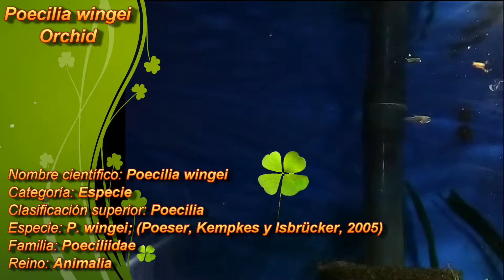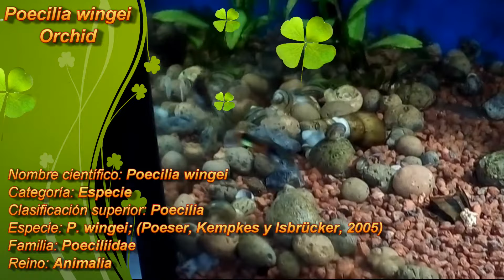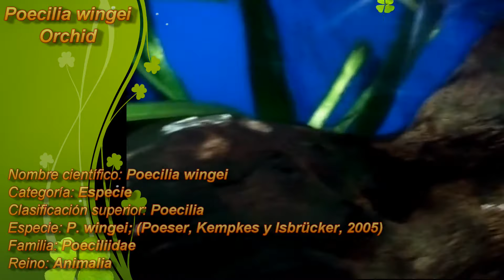Poecilia wingei : Orchid //Peces Tropicales HD//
Este Canal esta dedicado a la 🐡🐠🐚🐙🐟🐛 acuariofilia tanto Dulce como Marino.

Mostrare los proyecto que hago paso a paso de mis aciertos 😁 y mis errores 😭

Los invito también, a comentar los videos, corregirme y/o aconsejarme.👏

Espero sus comentarios sobre cada video.